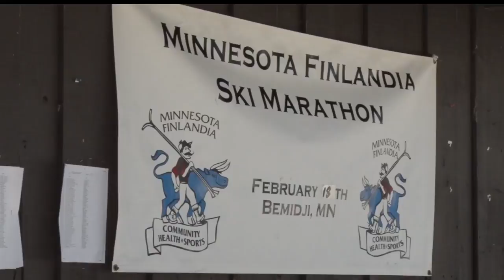Finlandia Cross-Country Ski Marathon Set To Begin